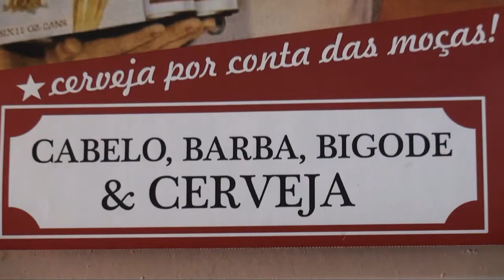A volta dos barbudos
Seja qual for o estilo, as barbas cristalizam a tendência entre homens que buscam estilo